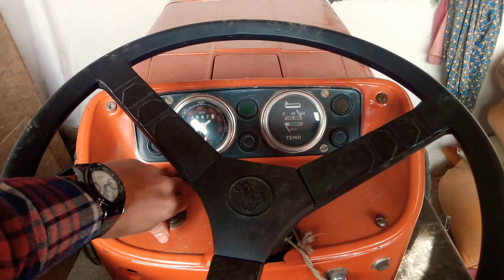FIAT 480 | Cold Start | İlk Çalışma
1974 Italian FIAT 480 Tractor
3 Cylinder 2.7 lt. Diesel Engine

Temperature: -7°